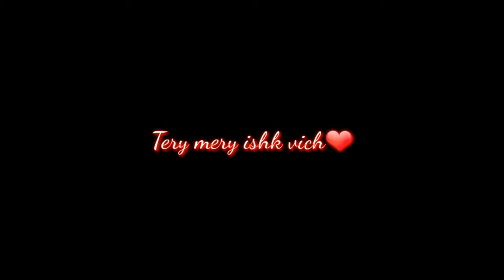Main dil laya Tu dimag laya song lyrics💕 Whatsapp status💕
whatsapp status,
lyrics whats app status,
how to create trending whatsapp status video,
legends whatsapp status,
ost drama whatsapp status,
whatsapp video status
whatsapp status,whatsapp status video,
new whatsapp status video,
new whatsapp status,romantic whatsapp status,
status song,
assamese love song whatsapp status,